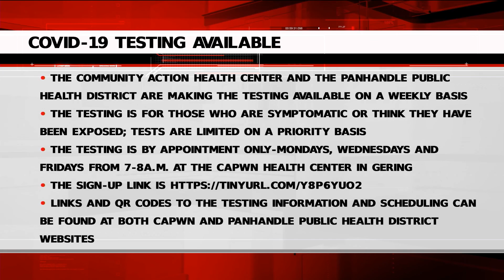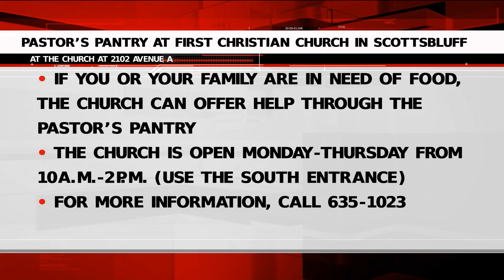Weekend Community Calendar